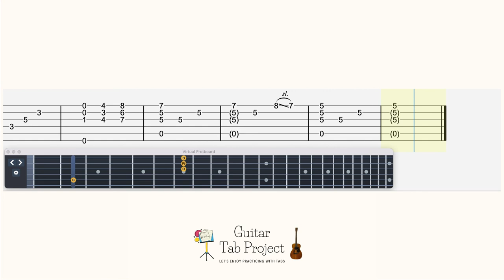Ys VIII 8 OP Lacrimosa of DANA fingerstyle solo Guitar Tutorial Tabs Everlasting Transeunt イース 8 OP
🎸content:
0:00 medium tempo
1:34 slow tempo

Guitar Tuning: Capo 2, regular tuning (EADGBE)